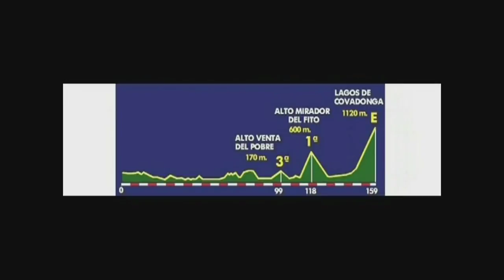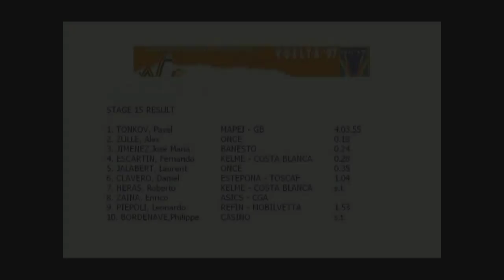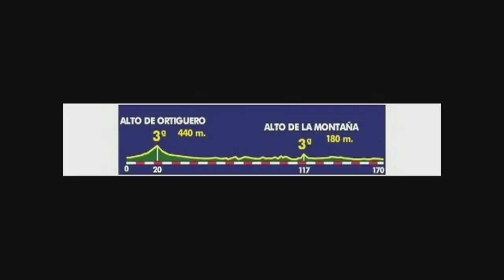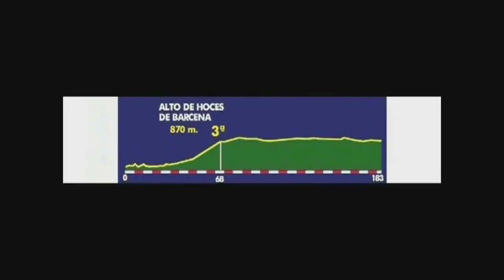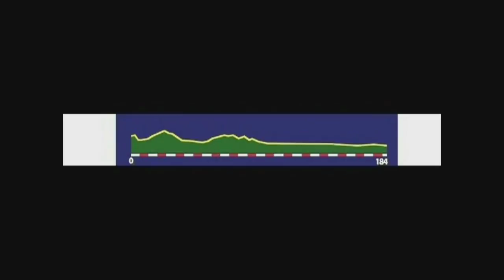Cycling Vuelta a Espana 1997 (part 4)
The 52nd Vuelta a España (Tour of Spain), a long-distance bicycle stage race and one of the 3 grand tours, was held from September 6 to September 28, 1997. It consisted of 22 stages covering a total of 3,773 km, and was won by Alex Zülle of the ONCE cycling team.

If you like cycling videos and want more uploads like this please click the thumbs up button. It helps me more than you think.